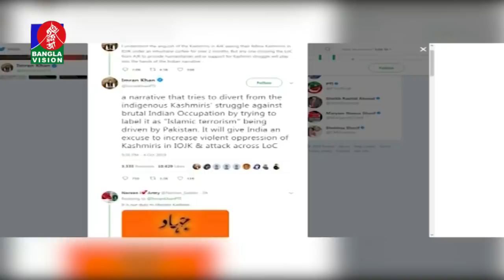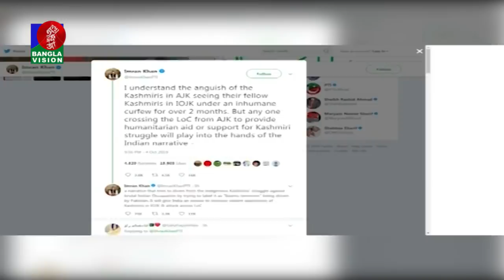সকাল ৭:৩০ টার বাংলাভিশন সংবাদ | Bangla News | 06_October_2019 | 07:30 AM | BanglaVision News